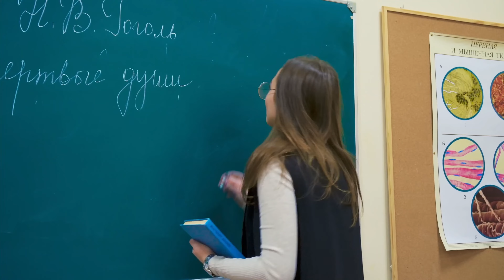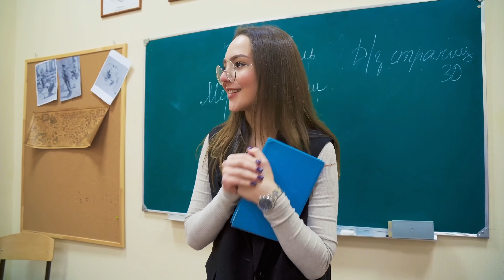LOUISE A ROMPU AVEC YEGOR 😮 Et elle cherche un nouveau petit ami | SAISON 4 #12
Une fille populaire à l'école, Louise, a décidé de quitter son petit ami Yegor et de se trouver un nouveau petit ami. Avec leurs camarades de classe, ils racontent des fortunes sur du marc de café pour découvrir le nom d'un être cher 🌈 Vidéo précédente

Un âge difficile. L'école. Saison 1
Un âge difficile. Camp sportif. Saison 2
Un âge difficile. Maison de campagne. Saison 3
Un âge difficile. Aventures à l'école. Saison 4

Ceci est la chaîne YouTube officielle de "Série scolaire Âge difficile" en français. Tous les droits sont réservés.